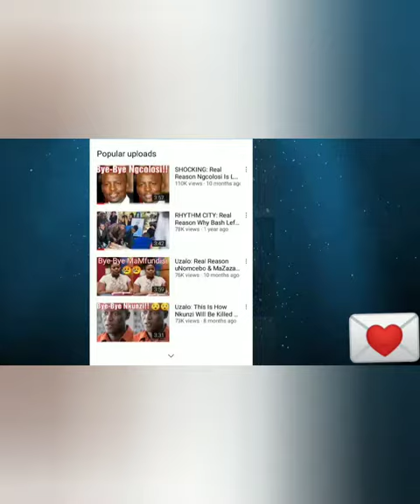Idols Sa Season 17 Winner Berry Said This After Her Disbelief Win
Berry Won Idols South Africa Season 17
Berry has won IdolsSaS17